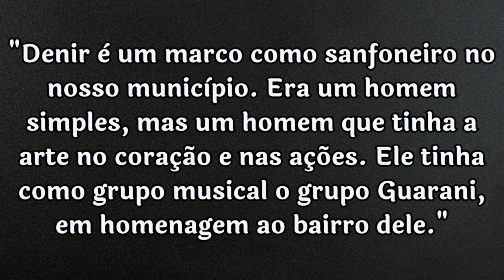Sanfoneiro Denir | Campos Sales CE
O sanfoneiro Valdenir Antônio de Brito, mais conhecido como Denir, faleceu na manhã desta quinta-feira (8), aos 63 anos, em Campos Sales, distante 525 km de Fortaleza, após ser acertado em cheio por uma motocicleta - que seguia no mesmo sentido, enquanto praticava corrida na rodovia estadual CE-292. O acidente ocorreu entre o Guarani e o Posto fiscal de Campos Sales por volta das 6h da manhã.

O condutor da moto, conhecido apenas como professor Eduardo, ficou gravemente ferido, mas conseguiu ser socorrido e levado para uma unidade de saúde da região. Não se sabia no entanto, até o término da gravação deste vídeo, qual o real estado atual de saúde dele. Denir veio a óbito ainda no local.

O sanfoneiro deixa quatro filhos, um deles segue a profissão do pai, conhecido na região como Danilo do Acordeon. Denir foi condecorado em 2022 pela Secretaria de Cultura Municipal como Mestre da Cultura em reconhecimento a sua trajetória na música.

"Denir é um marco como sanfoneiro no nosso município. Era um homem simples, mas um homem que tinha a arte no coração e nas ações. Ele tinha como grupo musical o grupo Guarani, em homenagem ao bairro dele", destacou a secretária de Cultura, Lazer, Juventude e Turismo de Campos Sales, Elionete Leite.

O artista era bastante conhecido na região, e tinha cerca de 30 anos de carreira como músico.